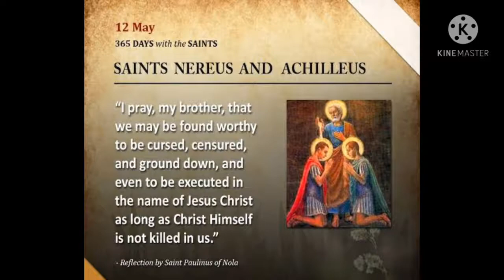വി. നേരെയൂസും അക്കില്ലെയൂസും (+100) Epi-32 Saint of the day May 12 St.Nereus and Achilleus Martyr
"ഈശോയെ  തന്റെ സ്നേഹത്തിൽ കുറച്ച് എന്നിൽ ജ്വലിപ്പിക്കുന്നതുവരെ  എനിക്ക് യാതൊരു ആശ്വാസവും ഇല്ല,  ഈശോയെ സ്നേഹിക്കുക മറ്റൊന്നും സ്നേഹിക്കേണ്ട "    (വിശുദ്ധ ജർമ്മ ഗൽഗാനി )